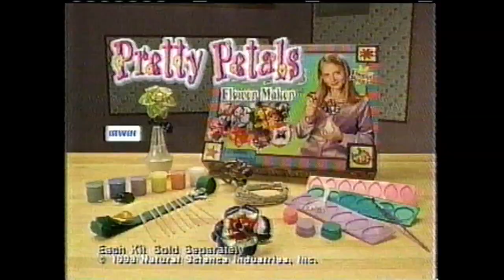CBC Kids Commercials, October 1999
From: eBay
Taken from The Adventures of Tintin
Recorded off of CKRD from Red Deer, Alberta